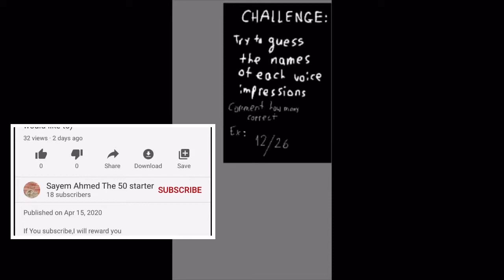Alphabet Aerobics Challenge: Try to guess the characters and their voice impressions